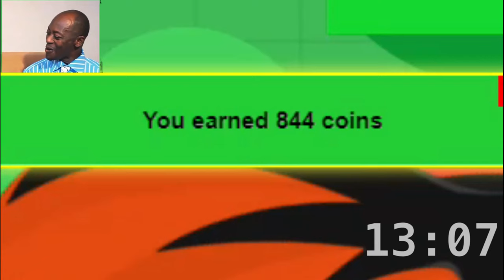HOW TO GET 1,000 COINS IN 20 MINUTES IN MOPE.IO?! | NEW PUMPKIN UPDATE! | TIPS/TRICKS!!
Hello, I'm Cristi123 and in today's video I'll show you guys a new mope.io teaching you HOW TO GET FREE COINS IN MOPE.IO!